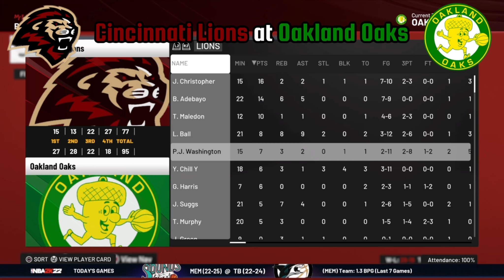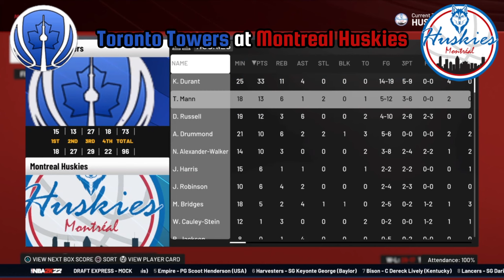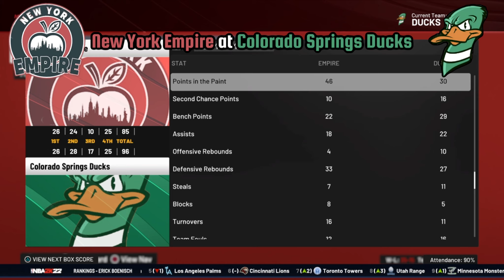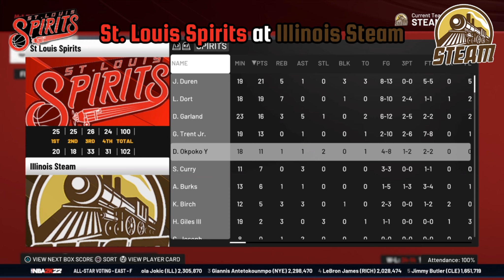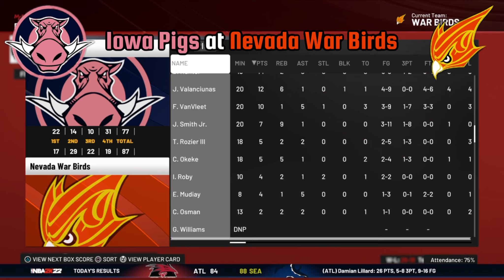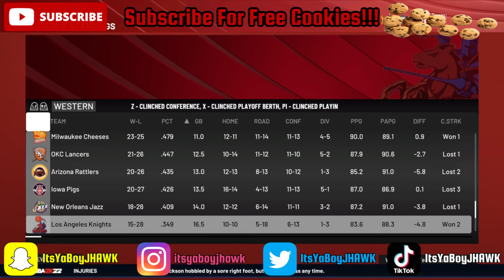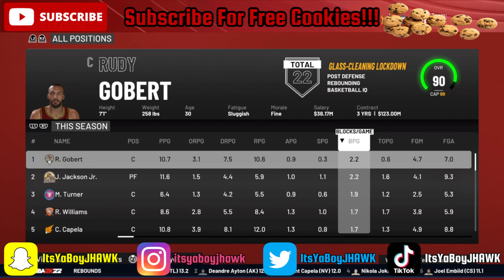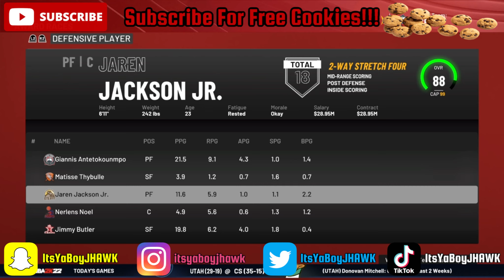NBA 2K22 Custom League: Season 3 All-Star Draft and Valentines Day!!!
Featured Games:
St. Louis Spirits at Illinois Steam
Atlanta Thrashers at Seattle Sea Dragons
Nashville Enemies at Arizona Rattlers

Other Games:
Cincinnati Lions at Oakland Oaks
Florida Hedgehogs at Los Angeles Knights
Indianapolis Harvesters at OKC Lancers
Toronto Towers at Montreal Huskies
Los Angeles Palms at Minnesota Monsters
New York Empire at Colorado Springs Ducks
Milwaukee Cheeses at Las Vegas Outlaws
Memphis Sounds at Tampa Bay Sharks
Iowa Pigs at Nevada War Birds
New York Nightmare at Minneapolis Lumberjacks
Cleveland Rockers at Carolina Cougars
DC Federals at Alaska Aces

Welcome to the channel!!! And keep up with my expansion series! Y'all rock!